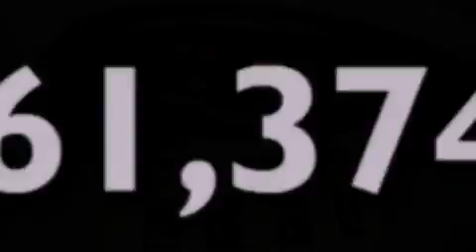2006 CHEVROLET TRAILBLAZER EXT Fenton MI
We are proud to present this 2006 CHEVROLET TRAILBLAZER EXT .

 We've been honored to serve the Fenton MI area , we promise that your experience at our dealership will exceed your expectations !

 Year : 2006

 Make : CHEVROLET

 Model : TRAILBLAZER EXT

 Engine : 4.2L I6 24V MPFI DOHC

 Trans . : 4-SPEED AUTOMATIC

 Exterior : BLACK

 Miles : 61,374

 Interior : GRAY

 Lasco Ford

 2525 Owen Road